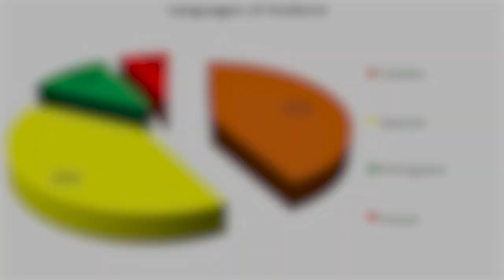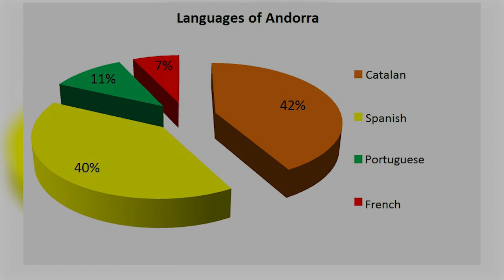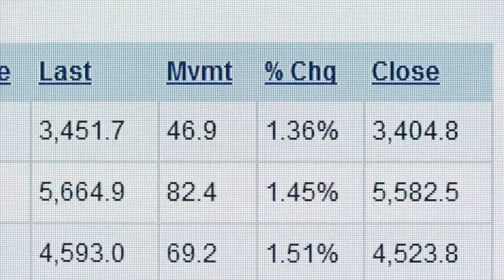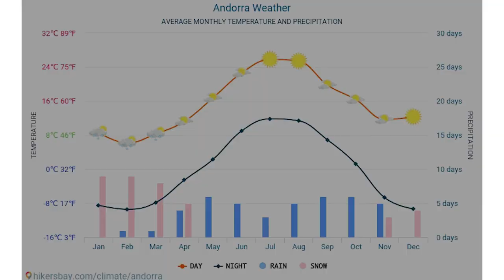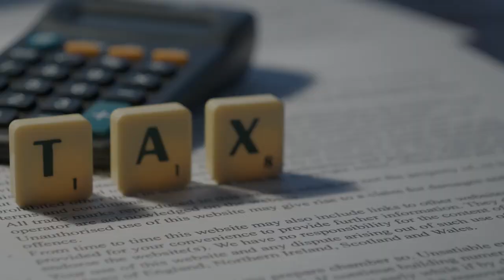THIS IS LIFE IN ANDORRA: What you shouldn't do, history, tradition, culture, and more.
Join us on a suspenseful adventure as we uncover the most intriguing and little-known facts about the small but mighty country of Andorra.

From its tax-free status and thriving tourism industry, to its historic churches and chapels, we'll take you on a journey through Andorra's rich cultural heritage and stunning mountain landscapes. You'll be on the edge of your seat as we reveal the country's delicious cuisine, its exciting sports teams, and its love for festivals and celebrations.

But that's not all - we'll also delve into the mysteries and legends of Andorra, from mythical creatures to ancient traditions. And with surprises lurking around every corner, you won't want to miss a minute of this thrilling ride.